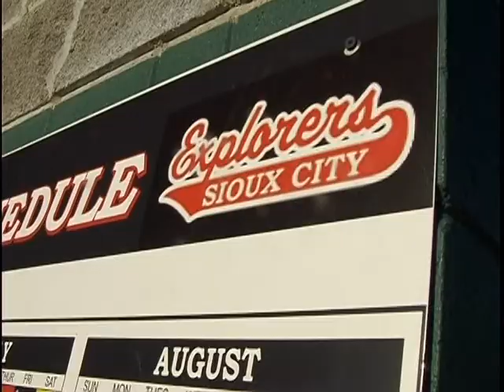Sioux City Explorers (2010)